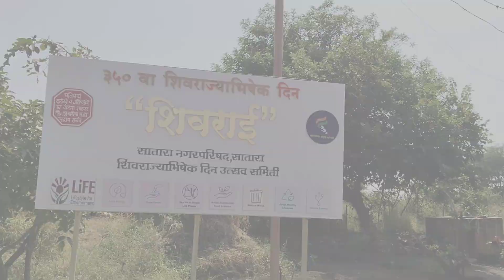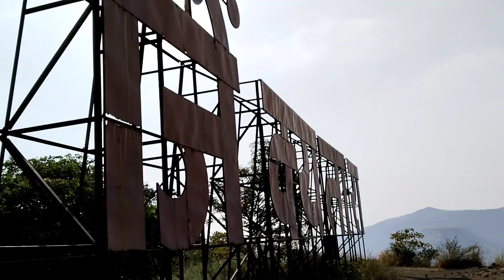अजिंक्यतारा किल्ला सातारा l मराठ्यांची चौथी राजधानी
अजिंक्यतारा किल्ल्यावर जायचे कसे?

अजिंक्‍यतारा किल्ला सातारा शहरातच असल्याने शहरातून अनेक वाटांनी गडावर जाता येते. सातारा एस.टी. स्थानकावरून अदालत वाड्यामार्गे जाणाऱ्या कोणत्याही गाडीने अदालत वाड्यापाशी उतरून किल्ल्यावर जाता येते किंवा आपण दुचाकीने सुद्धा अजिंक्याताऱ्यावर जाता येते . सातारा ते राजवाडा अशी बससेवा दर १०-१५ मिनिटाला उपलब्ध आहे. ’राजवाडा’ बस स्थानकापासून अदालत वाड्यापर्यंत चालत येण्यास १० मिनिटे लागतात. अदालत वाड्याच्या बाजूने असलेल्ली वाट गडावर जाणाऱ्या गाडी रस्त्याला लागते. व त्या रस्त्याने १ कि.मी. चालत गेल्यावर माणूस गडाच्या दरवाज्यापाशी पोहचतो. अजिंक्‍यतारा किल्ल्यावर जाण्यासाठी थेट गाडी रस्तासुद्धा आहे. गोडोली नाका परिसरातून देखील गडावर जाण्यासाठी रस्ता आहे. आपण या रस्त्यावरूनसुद्धा थेट गडावर जाऊ शकतो. कोणत्याही मार्गाने गड गाठण्यास साधारण १ तास लागतो. गडावर पहाटे चढून जाणे प्रकृती च्या दृष्टी ने चांगले आहे.

सातारचा किल्ला (अजिंक्‍यतारा) म्हणजे मराठ्यांची चौथी राजधानी. पहिली राजगड मग रायगड त्यानंतर जिंजी आणि चौथी अजिंक्‍यतारा. साताऱ्याचा किल्ला हा शिलाहार वंशातल्या दुसऱ्या भोजराजाने इ.स. ११९० मध्ये बांधला. पुढे हा किल्ला बहामनी सत्तेकडे आणि मग विजापूरच्या आदिलशहाकडे गेला. इ.स.१५८० मध्ये पहिल्या आदिलशहाची पत्‍नी चांदबिबी हिला किश्वरखान याने येथे कैद करून ठेवले होते.या किल्ल्याचा उपयोग सतराव्या शतकाच्या मध्यापर्यंत जेल म्हणून केला जात असे. छत्रपतीशिवाजीमहाराजांच्या राज्याचा विस्तार होत असतांना २७ जुलै १६७३ मध्ये हा किल्ला शिवाजी महाराजांच्या हाती आला.छत्रपती शिवाजी महाराज या किल्ल्यावर दोन महीने वास्तव्यास होते. या किल्ल्यावर शिवरायांना अंगी ज्वर आल्याने दोन महिने विश्रांती घ्यावी लागली. शिवाजीमहाराजांच्या मृत्यूनंतर १६८२ मध्ये औरंगजेब महाराष्ट्रात शिरला. इ.स. १६९९ मध्ये औरंगजेबाने साताऱ्याच्या दुर्गाला वेढा घातला. त्यावेळी गडावरचा किल्लेदार प्रयागजी प्रभू होते. १३ एप्रिल १७०० च्या पहाटे मुघलांनी सुरूंग लावण्यासाठी दोन भुयारे खणली आणि बत्ती देताच क्षणभरातच मंगळाईचा बुरूज आकाशात भिरकावला गेला. तटावरील काही मराठे दगावले तेवढ्यातच दुसरा स्फोट झाला. मोठा तट पुढे घुसणाऱ्या मोगलांवर ढासळला व दीड हजार मुघल सैन्य मारले गेले. किल्ल्यावरील सर्व दाणागोटा व दारूगोळा संपला आणि २१ एप्रिल रोजी किल्ला सुभानजीने जिंकून घेतला. किल्ल्यावर मोगली निशाण फडकण्यास तब्बल साडेचार महिने लागले. किल्ल्याचे नामकरण आझमतारा झाले .ताराराणीच्या सैन्याने पुन्हा किल्ला जिंकला व त्याचे नामातंर अजिंक्‍यतारा केले., पण पुन्हा किल्ला मोगलांच्या स्वाधीन झाला. मात्र १७०८ मध्ये शाहूने फितवून किल्ला घेतला आणि स्वतःस राज्याभिषेक करून घेतला. मराठी साम्राज्याचा कारभार हाकताना छ.शाहूंनी सातारा शहराची स्थापना यावेळी केली. दुसऱ्या शाहूच्या निधनानंतर किल्ला ११ फेब्रुवारी १८१८ मध्ये इग्रजांकडे गेला.